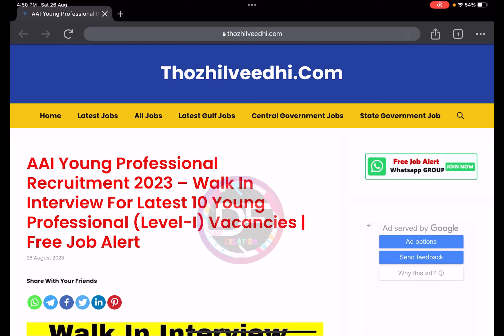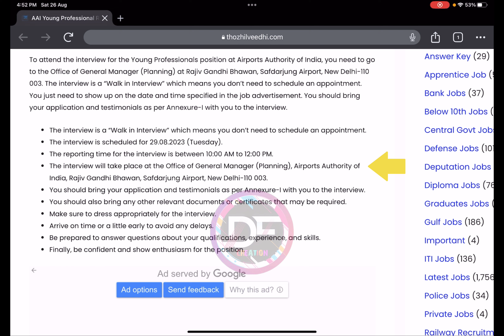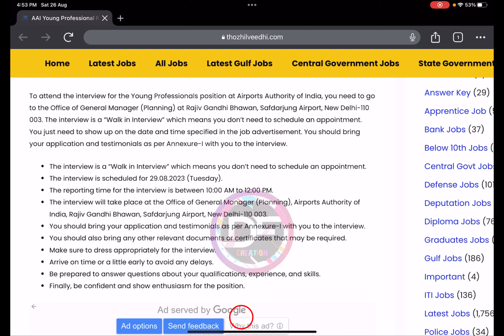ഇൻ്റർവ്യൂ വഴി എയർപോർട്ടിൽ ജോലി നേടാം|AAI young professional Recruitment|latest job notification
AAl Young Professional Recruitment 2023 - Walk In Interview For Latest 10 Young Professional (Level-1) Vacancies